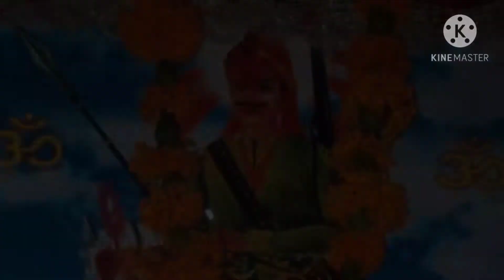baba bajan latest 🆕👍🙏❤️khada dekh raha kesarmal bawri#2021bhajan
Hello guys uploaded video mata mandir
@RKBHAKTI Official
@Sonotek Bhakti
mata bajan
jai mata ki
Media
material used in the video goes to the respected
owner.